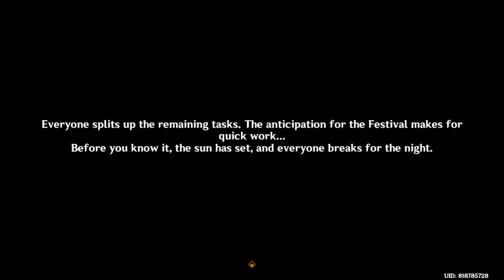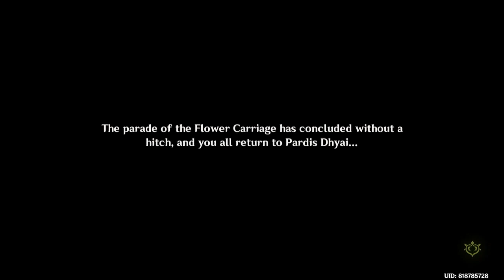Chromatic Ode of Candies and Roses: Third Gift: Give Her Memories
Event from Version 5.1
This is Quest Event from Chromatic Ode of Candies and Roses
This Event is a Sabzeruz Festival in Sumeru

Description: 1 part quest

Main Description:
     When she thinks on all her birthdays, will this be the most unforgettable?

Take this event to get free 4-star Sumeru Characters (Candace)